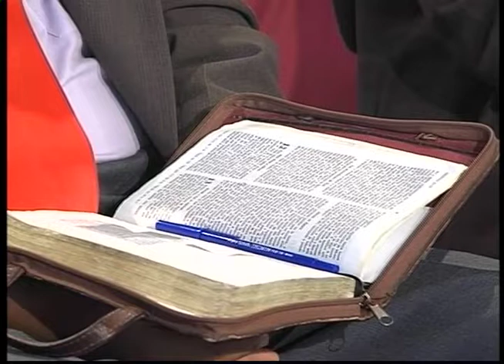HNO. JUAN LUQUES | SEGUIR SU CAMINO | LOS MATUTINOS | LUZ TV | PROGRAMA TV CRISTIANO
explica como Dios prometió a Abraham una tierra, una nación y una bendición. b. A la tierra que Yo te mostraré: Después de decir que quería que Abraham dejara su país y su parentela, Dios le prometió a Abraham una tierra.

Los Matutinos con el Hno.Juan Luques
Génesis 12:01-20.